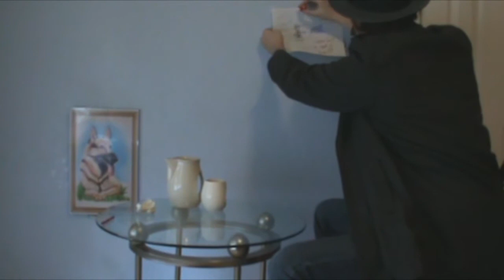The Life & Times of Harold British: "Harold Draws a Picture" - SHOOTCITY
Today we join Harold in his private art studio to observe his creative processes when creating a magnificent work of art!